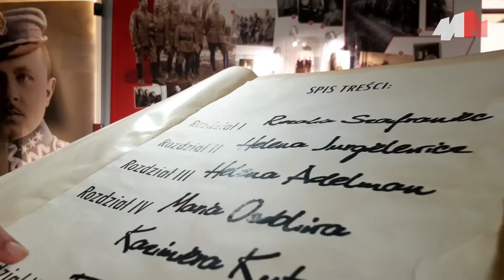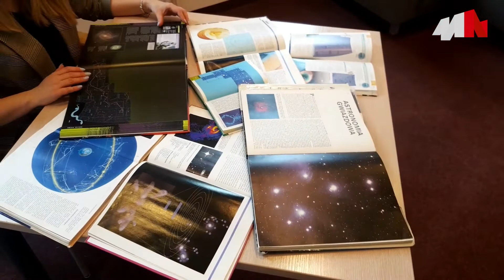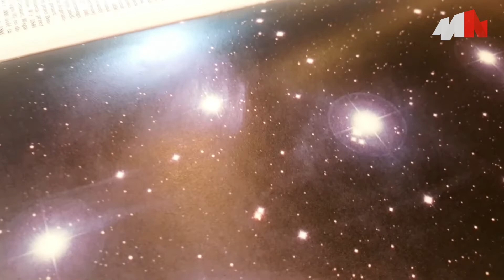Matki i córki niepodległości, odcinek 1 (Z kamerą w muzeum odc. 45): Mądra jak Rozalia Szafraniec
Wraz z odzyskaniem przez Polskę niepodległości na uniwersytetach z roku na rok przybywało kobiet, nie tylko wśród studentek, ale i uczonych. W naszym pierwszym filmie z cyklu "Myśleniczanki. Matki i córki niepodległości" opowiemy wam o Latającej róży, czyli o Rozali Szafraniec, najsławniejszej badaczce gwiazd związanej z regionem myślenickim.